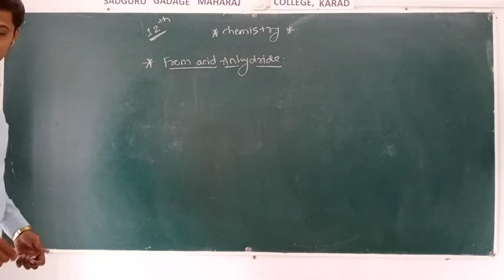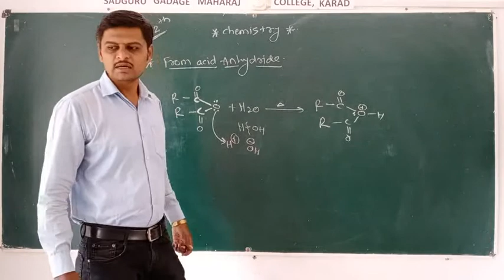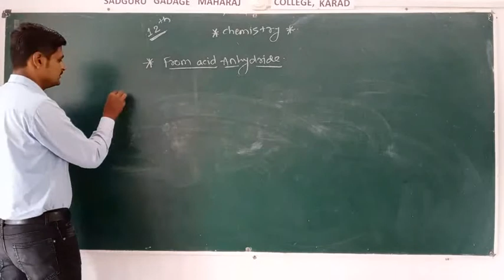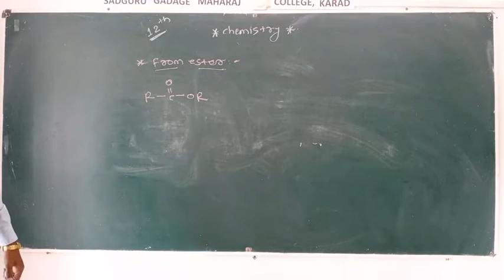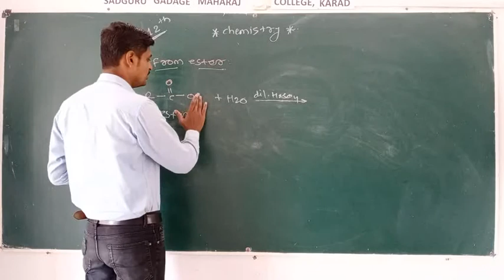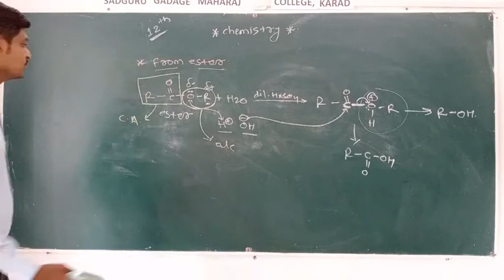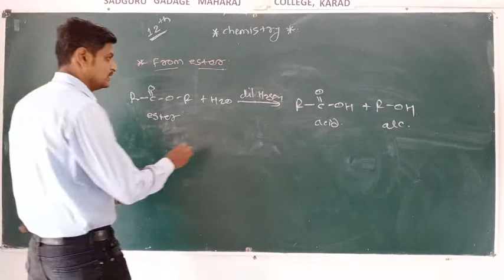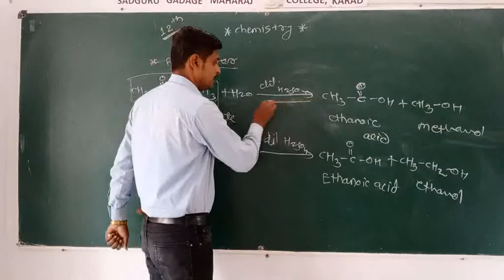Aldehyde ketones and carboxylic acids lctr no 25 chougule A J